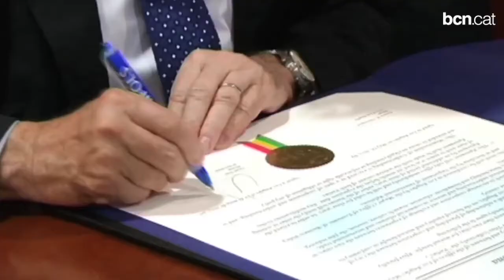Trias inaugura a Los Angeles la nova planta de l'empresa catalana Grífols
Grífols és la tercera productora del món de medicaments biològics derivats del plasma. Xavier Trias ha declarat: "Companyies catalanes com Grífols que inverteixen als Estats Units són els millors ambaixadors de Barcelona, i com a alcalde, em sento orgullós d'assistir a aquesta cerimònia."